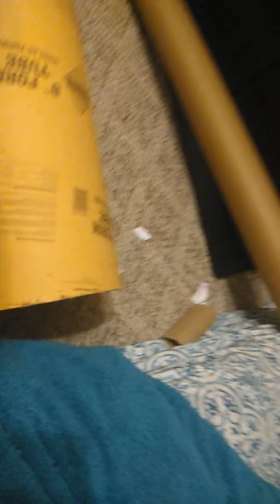Stalind & Oreo play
Ferrets